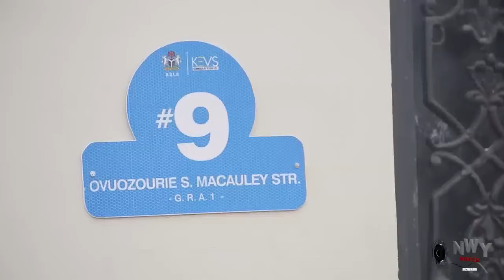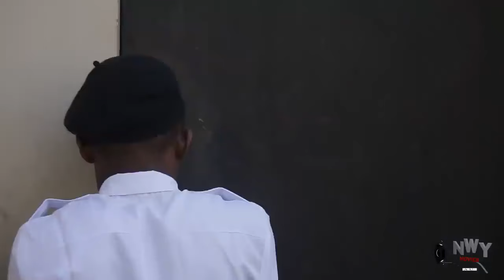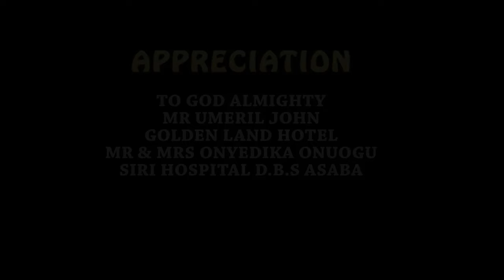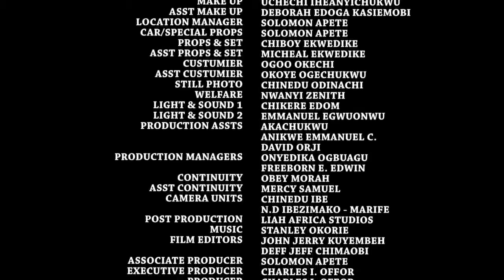Arrogant Princess Maltreated Her Blind Maid Badly Not Knowing She Is The Real Daughter Of The King